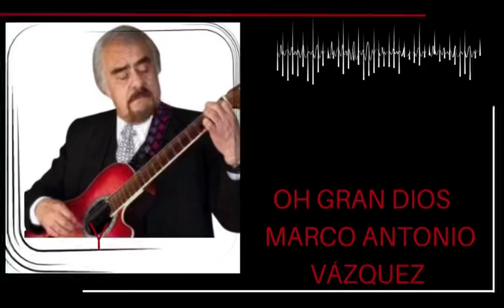OH GRAN DIOS - MARCO ANTONIO VÁZQUEZ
“Oh gran Dios”, de la autoría ✍️de de Miguel Aceves Mejía. Otro cover precioso en voz del maestro Marco Antonio Vázquez. Sin duda otro consentido más de sus fans.

Editado:
Mary Navarro
1/05/22